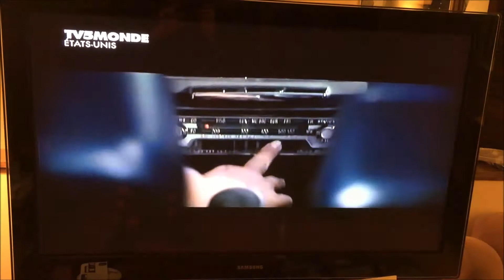What is the best movie Showing a BMW CS ?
Please answer in the comment section.
To Youtube staff: this is not a copy of the original movie. This is a home video featuring one topic of the movie, the car, which is not a central focus of the film. This video actually promote the movie to the BMW fans.
Reference: bmw cs 014